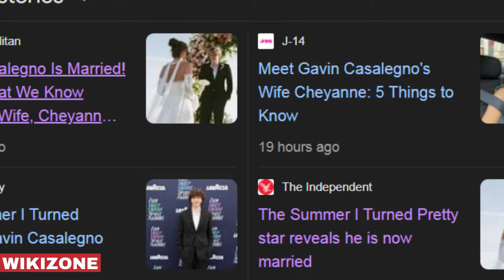Gavin Casalegno married with Cheyanne King: Inside Their Private Wedding Ceremony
Today, we're diving into the details of a celebrity wedding that has taken everyone by surprise. *The Summer I Turned Pretty* star Gavin Casalegno has secretly married his girlfriend, Cheyanne King, in an intimate ceremony. Let’s take a look inside their special day, from the dreamy venue to the couple’s stunning attire.

On November 12, Gavin Casalegno took to Instagram with a touching post to announce his marriage. With the caption, "Forever captivated by you," he shared beautiful photos from their wedding, leaving fans both surprised and thrilled. Gavin had kept his relationship with Cheyanne private, so this announcement was unexpected for many.

The ceremony took place in a gorgeous outdoor setting in Los Angeles. Surrounded by nature, the couple exchanged vows under a floral arch adorned with pastel roses in shades of pink, white, and yellow, creating a dreamy, romantic atmosphere.

Cheyanne looked breathtaking in a strapless white gown with delicate lace sleeves, completed with a statement gold crucifix necklace. Gavin matched her elegance perfectly, wearing a classic black tuxedo.

The news of their wedding spread quickly across social media, sparking a wave of excitement and surprise. Fans flooded the comments with reactions like, "Okay hard launch!" and "Did I miss a chapter?" showcasing just how unexpected this announcement was.

Now, let’s get to know the newlyweds a bit better. Cheyanne King, now Cheyanne Casalegno, is a nurse and a Baylor University graduate. Meanwhile, Gavin Casalegno rose to fame with his role as Jeremiah Fisher in *The Summer I Turned Pretty*, quickly becoming a fan favorite.

Cheyanne first appeared on Gavin’s social media in September 2023, though he kept most of their relationship private. Before Cheyanne, Gavin was in a long-term relationship with model Larsen Thompson, but they parted ways in mid-2022.

As we celebrate Gavin and Cheyanne’s beautiful union, we wish them all the happiness in their new journey together. What are your thoughts on this surprise wedding? Drop your comments below!